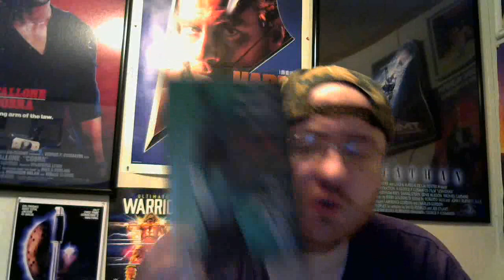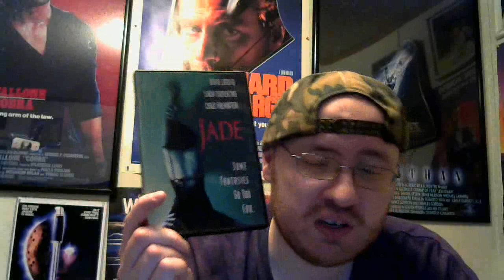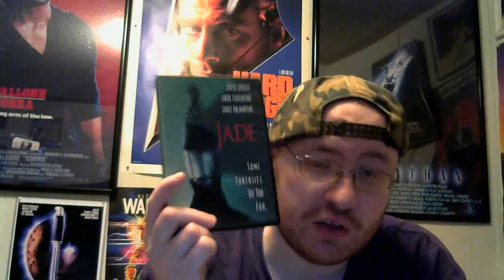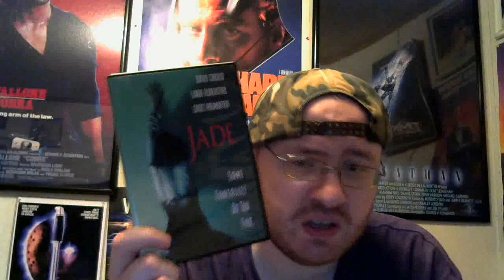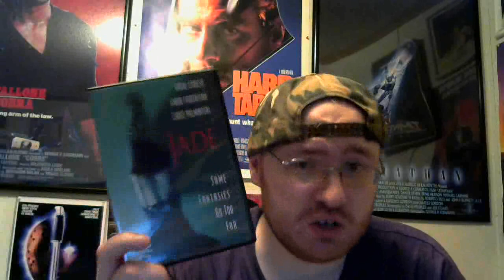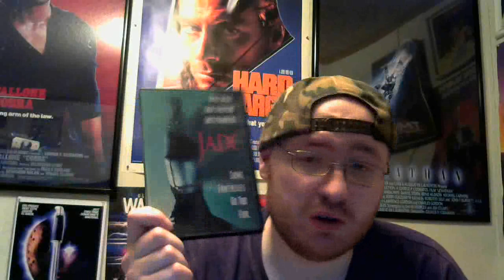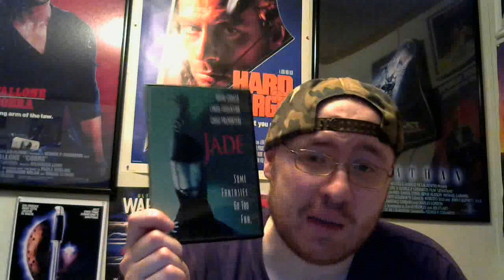Jade (1995) Movie Review (A Bit Underrated)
Jade is a 1995 American erotic thriller film written by Joe Eszterhas, produced by Robert Evans, directed by William Friedkin and starring David Caruso, Linda Fiorentino, Chazz Palminteri, Richard Crenna and Michael Biehn.

The original music score was composed by James Horner based on a song composed by Loreena McKennitt. The film was marketed with the tagline "Some fantasies go too far."